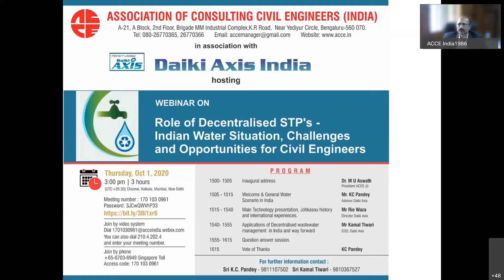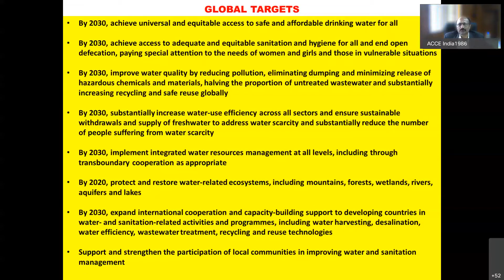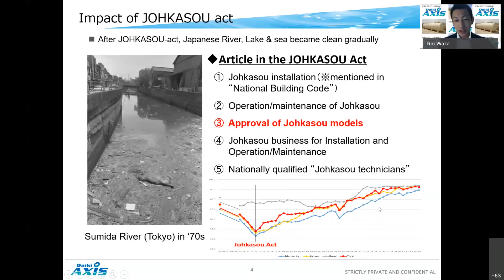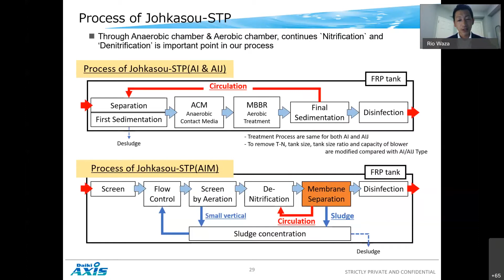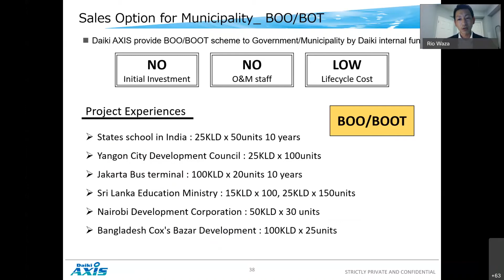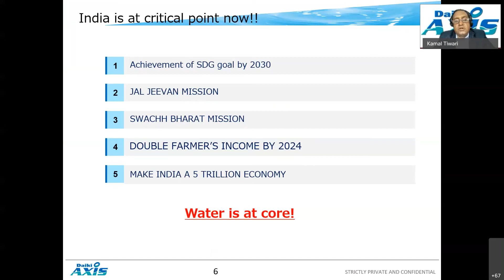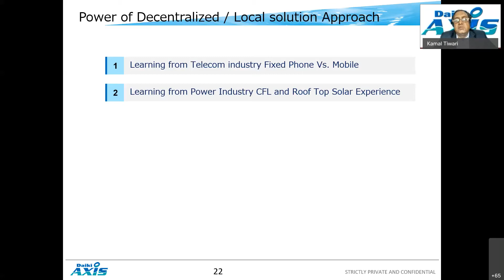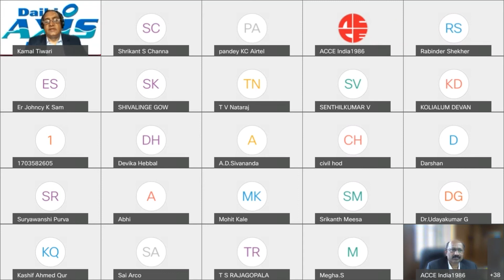Role of Decentralised STP's Indian Water Situation, Challenges and Opportunities for Civil Engineers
ACCE(I) Organised Webinar On Role of Decentralised STP's Indian Water Situation, Challenges, and Opportunities for Civil Engineers. Held on 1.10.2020 in association with Daiki Axis India.